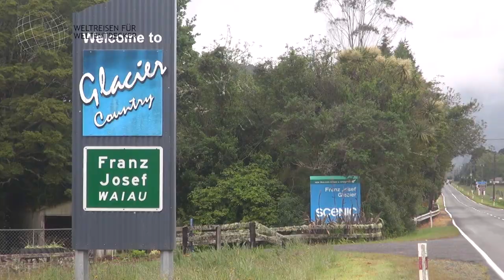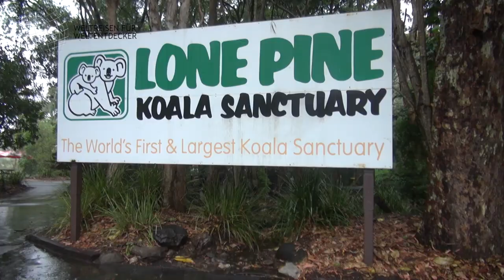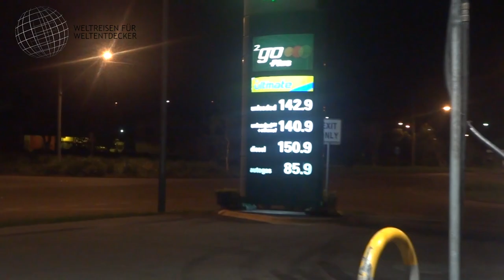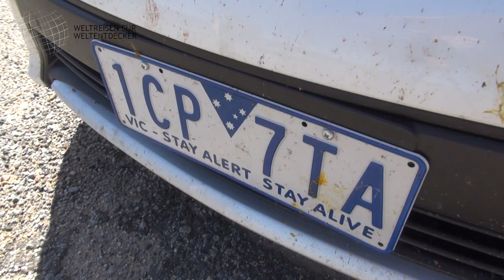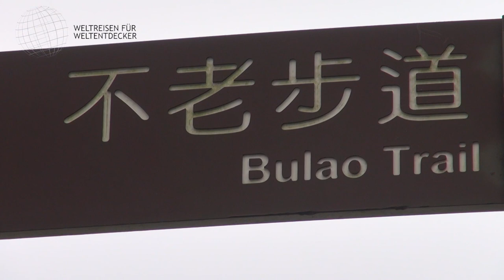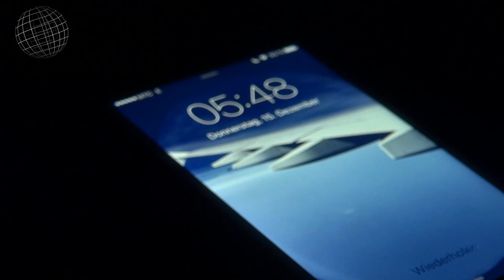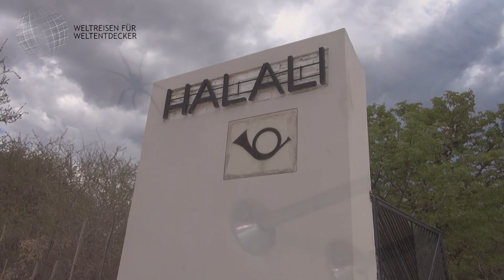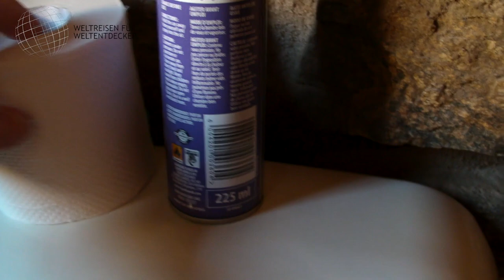Begegnungen mit Tieren auf Weltreisen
Auf einer Weltreise kommt man mit vielen Tieren in Kontakt. Gewollt oder ungewollt. Es ist aber auch oft nur der Klang der Natur und der Tierwelt, welche die Begegnungen auf einer Reise so besonders machen. In diesem Video erzähle ich - teils etwas verschmitzt - meine Begegnungen mit der Tierwelt in fernen Ländern. Ich habe sogar noch etwas unveröffentlichtes Material gefunden, was im Video eingespielt wird.

0:00 Intro und Vorstellung
1:24 Weckservice und Vogelwelt in Neuseeland
5:25 Koalas, Spinnen und Selbstmordvögel in Australien
12:23 Malaysischer Leguan auf der Straße
13:05 Der thailändische Insektenblocker
13:48 Abendliche Urwaldvögel in Hawaii
14:51 Tropische Insekten in Taiwan
15:35 Kakerlakensammler in Indien
16:17 Abertausende Fledermäuse in Kambodscha
17:25 Gürteltiere, Zikaden und Nasenbären in Argentinien
19:40 Auf Safari in Südafrika
20:34 Käfer, Mückensuche und Essensbegleitung in Namibia
26:37 Abmoderation

📌 Hinweise